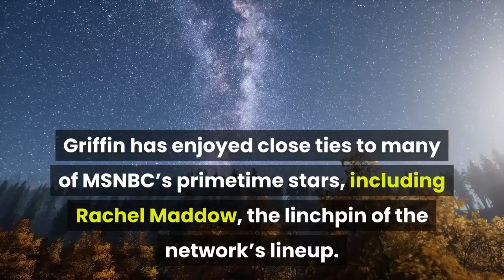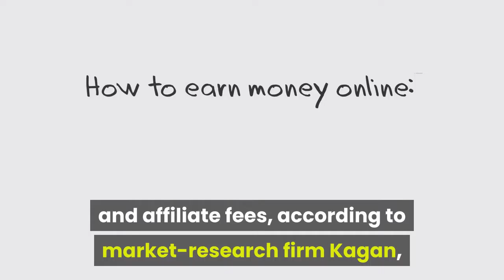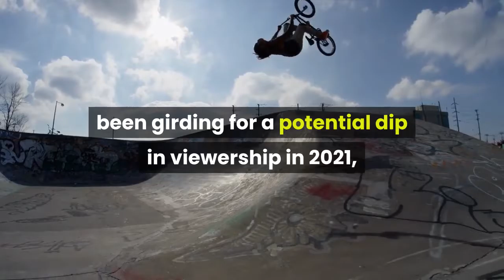Rashida Jones to Succeed Phil Griffin as President at MSNBC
Rashida Jones, an up-and-coming news executive at NBCUniversal, will take the reins at the company’s MSNBC cable-news outlet in February, setting her up to be the first Black executive to run one of the nation’s big cable-news outlets at time when that business is of growing importance to big media conglomerates. Phil Griffin, who has worked at MSNBC since its launch in 1996 and as its president since 2008, is expected to step down at the end of January. Griffin has enjoyed close ties to many of MSNBC’s primetime stars, including Rachel Maddow, the linchpin of the network’s lineup.“Rashida knows and understands MSNBC, in part because it’s where she started when she first joined NBCU seven years ago,” said Cesar Conde, chairman of NBCUniversal’s news operations, in a memo to staff. “She knows that it is the people who work here that make it great, and she understands its culture. She also appreciates the impact and potential of the brand.”The Wall Street Journal previously reported the executive move. Jones will take the helm of an operation that has, at a time of peak digital consumption of content, become one of the main ways media companies like NBCUniversal have of catching big live linear audiences. In an era when many traditional TV viewers are migrating to streaming outlets, MSNBC anchors like Maddow, Nicolle Wallace and Joy Reid capture hundreds of thousands of viewers who watch their shows live and en masse. News networks have seen their ratings soar during the Trump administration and over the course of the coronavirus pandemic, when millions of people are staying close to home. At the same time, MSNBC’s business lags that of its two main rivals, Fox Corporation’s Fox News Channel and WarnerMedia’s CNN. CNN is seen capturing more than $1.72 billion. MSNBC, meanwhile, is expected to win just under $1.11 billion. Executives at many of the cable-news networks have been girding for a potential dip in viewership in 2021, a dynamic that is typical of coverage in the year after a presidential election. Jones has gained traction in recent years because of her talent in devising special news reports that have encompassed everything from presentation of presidential debates to complex town halls, including one devoted to a discussion of criminal justice from the Sing Sing correctional facility in Ossining, New York, in the fall of 2019 that required security checks for all personnel and pieces of a set that had to be brought in from as far away as Las Vegas. She was most recently in charge of breaking-news coverage across both NBC News and MSNBC as well as daytime and weekend news programming at MSNBC.